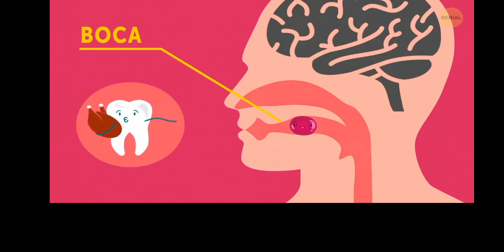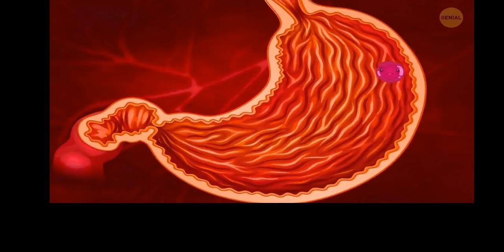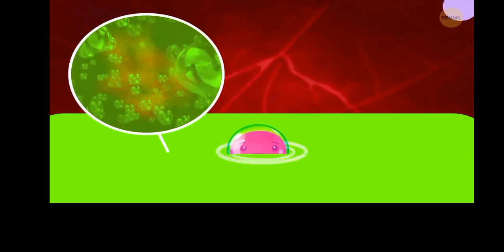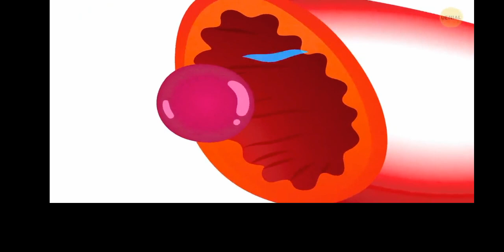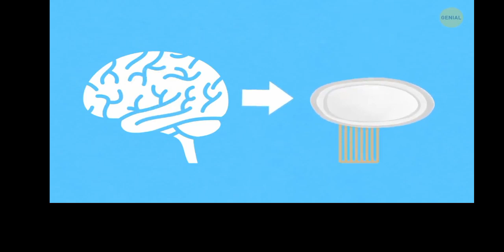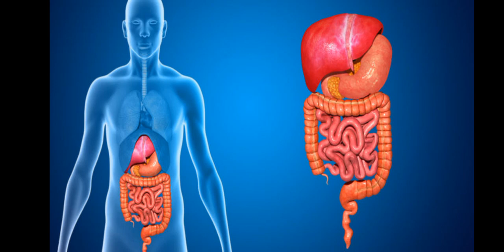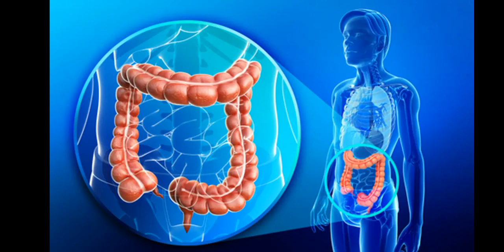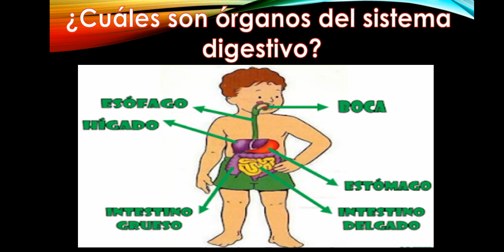GRADO TERCERO. C. NATURALES. 22-26JUNIO